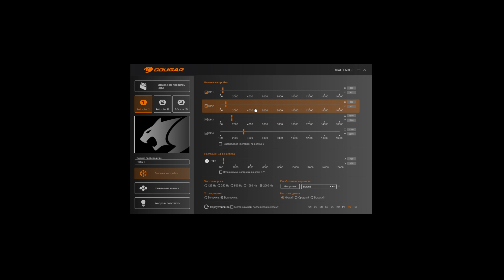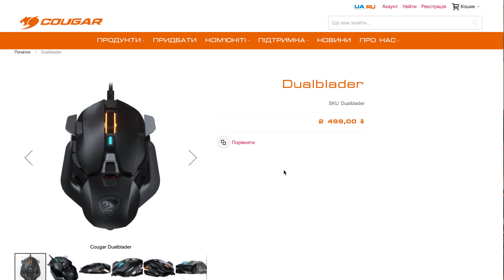COUGAR DualBlader: ГИПЕР-НАСТРАИВАЕМАЯ мышь-трансформер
COUGAR DualBlader - обзор и впечатления. В этом видео посмотрим на новую игровую мышь-трансформер COUGAR DualBlader - футуристическую, заряженную и невероятно амбициозную.  Данная мышь настраивается под любую руку и любые требования за счет сменных элементов и регулировок.